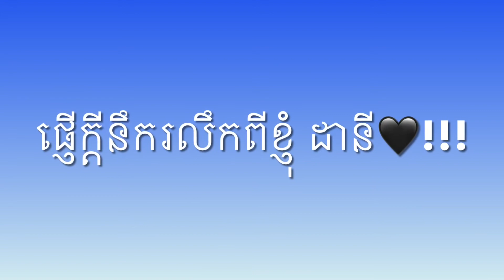Friend high school